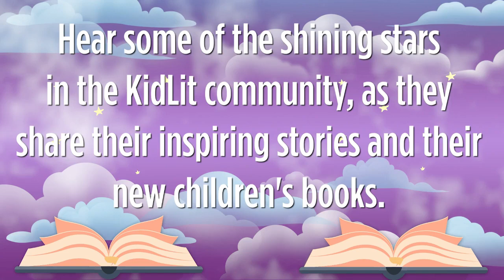Children’s Books Spotlight Series Ep. #155: C. Jordan | Ethan’s Truck Learning Adventures!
Children are curious by nature. 👦🏿👦👧👧🏿

Kids love to ask questions like "Why?" and "Why not?" It's as if they are trying to solve the mysteries of the world. And sometimes, their questions are so complex that even adults have a hard time answering them. 🤔🌎

As parents and caregivers, it's our job to guide our little ones in the right direction, so that they can discover answers for themselves. One of the best ways to do that is to help our children develop and nurture their curiosity and imagination. 👣✨

When we encourage kids to explore, we help them grow into inquisitive, well-rounded individuals who are able to fend for themselves in the world when the time comes. They will also discover a passion for learning, which will serve them well throughout their lives. 🌟

And so, one of our fellow neighbors is here to help little ones develop a love of learning and experience the joy of discovering the world around them. 🤗

Children’s author C. Jordan joins our John Masiulionis for Episode #155 of PR From The Heart's Children’s Books Spotlight Series to share her inspiring story, the release of her new children's book, Ethan's Truck Learning Adventures!, how her heartfelt bond with her son, Ethan, positively influenced her book and her author journey, why we need to extend patience in helping our little ones learn, how toys, such as trucks, can help our children to cultivate their imagination and motor skills, activities that can help kids to nurture their curiosity, plus much more. 📖

We encourage you, our fellow neighbors, to support C. by purchasing your copy of Ethan’s Truck Learning Adventures!, and enjoying this empowering read with your little ones

If you are a children's or middle-grade author interested in joining the PR From The Heart family and becoming a featured guest on The Children's Books Spotlight Series to share your inspiring story and the release of your new book, contact us for more information

Thank you for your support of PR From The Heart's Children's Books Spotlight Series and for helping us to walk home the children of the world. 🙏🏻